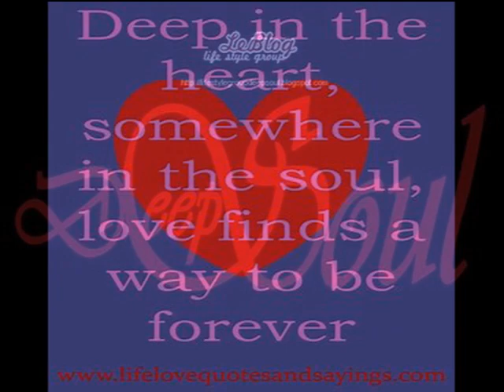Lonely Intruder BOBBY HARRIS Video Steven Bogarat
Bobby Harris
Arguably the greatest secular exponent of Sam Cooke’s wonderful vocal legacy, Bobby Harris never had that pure tone that Cooke was blessed with, but he did impart his singing with an aching quality which, combined with the roughness of his timbre, tugs at the heartstrings like no other I know. New York based Harris was a vocal maestro on the ballads – there are several soul fans I know who are more affected by his singing than via any other artist.
He started out singing duets with his brother Jim, and while some of these early R & B efforts are first class, they never really allow Bobby’s talents full rein. The music is transitional – it both looks back to the 50s combos like Don & Dewey and anticipates the great soul duos like Sam & Dave. Uptempo R & B numbers such as “Baby I’m Coming Home To You” and “Crying Won’t Help You Now” are good, and “I’ll Be Standing By” with it’s “Spanish Harlem” feel rocks along nicely. But as is so often the case it's the doo-wop tinged ballads, particularly the superb Here Is My Heart and “Please Don’t Hurt Me” that are the real killers – highly recommended.
Bobby had the better set of lungs and went on to a solo career in the 60s cutting some amazing deep soul, helped by the genius of writer/arranger/producer Bert Berns. Harris’ tribute to Sam Cooke, his mentor, on Atlantic We Can’t Believe You’re Gone is, given the subject matter, almost unbearably poignant. I like his beat ballad duet with Pat Lundy “I Realy Love You” very much, especially the rather endearing way Pat refers to him as “Billy” throughout! But deep fans may well prefer his two magnificent Turntable singles That’s When I’ll Stop Loving You and “Lonely Intruder”. These are unmissable examples of Bobby’s phrasing and approach. And this impeccable run continued with his two Shout 45s. Baby Come Back To Me is a wonderful ballad but Mr Success just may be his best ever release. All these cuts feature some of the Big Apple’s finest musicians, including Pretty Purdie and Eric Gale who provides some lovely and carefully judged fills and runs.
Harris guested on the brilliant Fabulous Fiestas RCA 45 and made a small comeback in the 90s with a set on Roy C’s 3 Gems label, and two Japanese compilations – this was sanctified music consisting mostly of synth–led covers of Sam Cooke’s best gospel numbers. The best cut of these new recordings was an outstanding version of Soul To Soul, on which Harris' “crying” tone made the song almost tangibly sad. The presence of Ray Goodman and Brown (probably the best ever sweet soul group) on superbly judged harmony vocals adds the final touch to one of the most moving cuts of the 90s. I found this track to be a great comfort in a period of personal stress some years ago.
And perhaps that’s the most telling remark I can make about Bobby Harris. That he was the singer I turned to when I most needed solace and comfort. Not the greatest soul singer of them all – but the most satisfying emotionally.